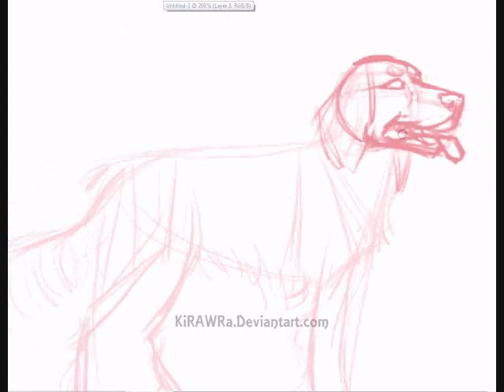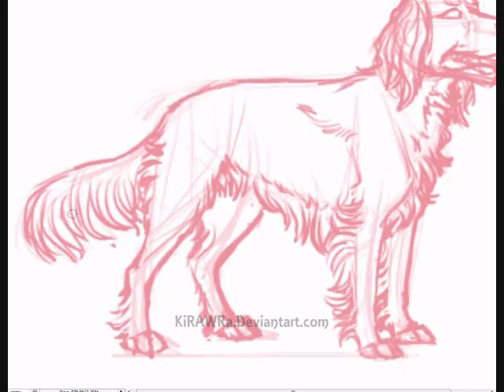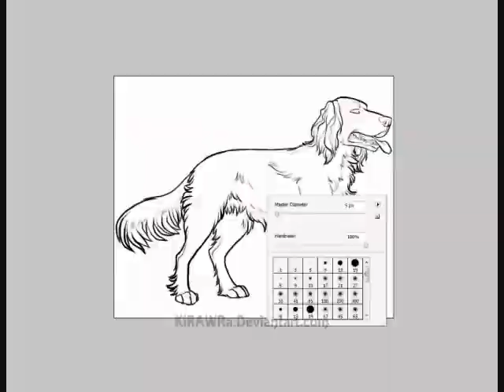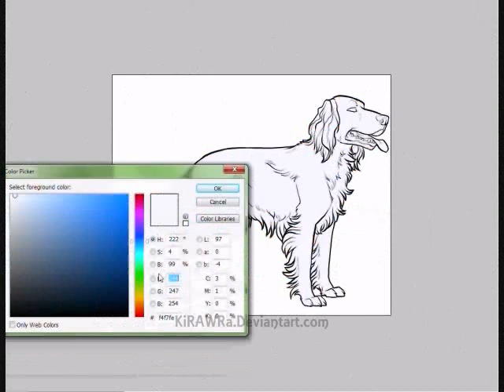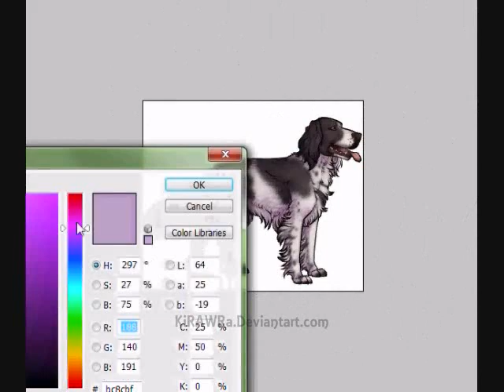Drawing a French Spaniel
Trying to get back in the habit of recording these! Sorry about the stuttery beginning - I was multitasking a lot while drawing this.
Info:
- My name is Kirara, I am 24 years old.
- This was drawn in Photoshop CS2, for the pet site Sim Dog
- It took about 2 hours to draw
- The song in the video is "Midnight Runner" by Pendulum